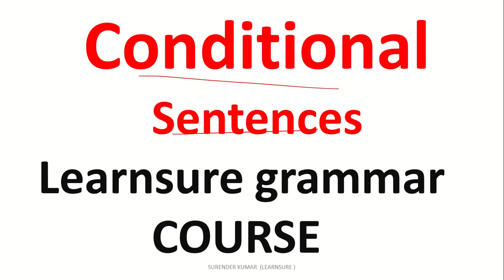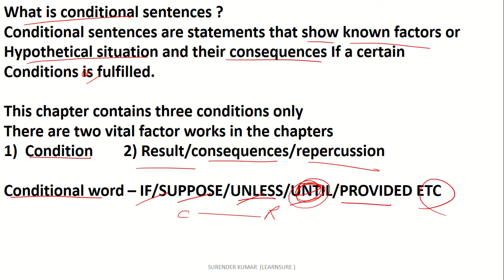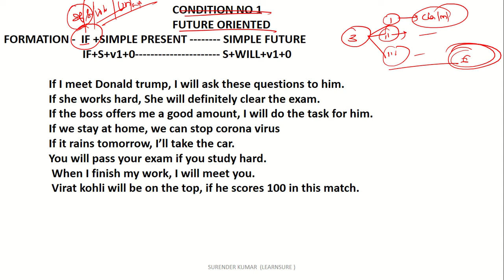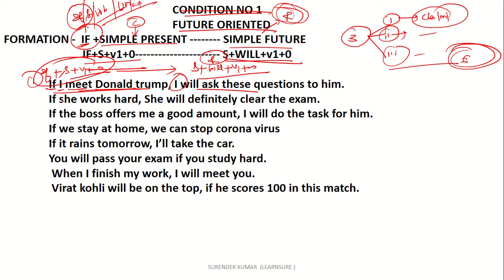CONDITIONAL SENTENCES/ENGLISH GRAMMAR COURSE/ FREE COMPLETE COURSE OF ENGLISH